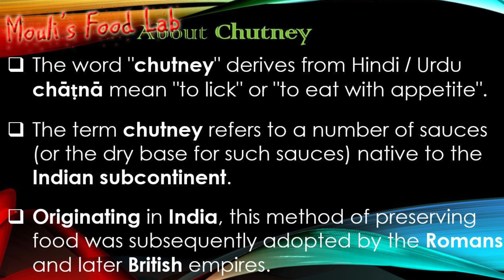Tamarind Chutney Recipe | Imli Ki Chatni | Sweet And Sour Tamarind Chutney | Tamarind Sauce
Sharing this easy Sweet and Sour Tamarind Chutney recipe in Mouli's Food Lab, which you can use with verity of recipes like Dahi fuchka, Chutney fuchka, Dahi vara etc.

Please try this easy Tamarind Chutney recipes and share your valuable feedback in comments.
For all upcoming recipes notification, don't forget to click on Bell icon.
Please comment if any question/suggestion.

Tamarind Chutney Ingredients:
* Tamarind – 25g
* Roasted masala powder – ¾ tsp

About Chutney:
* Originating in India, this method of preserving food was subsequently adopted by the Romans and later British empires. .
* Please check more facts about Chutney within the video.

Mouli's Food Lab